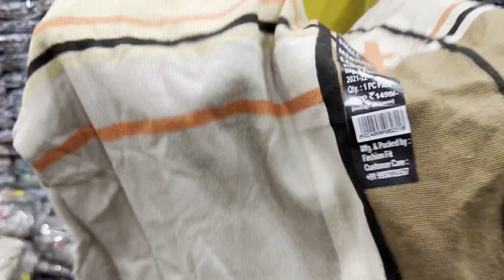₹220🔥T-Shirt Wholesale Market In Mumbai | Branded T-Shirts Manufacturer | G Collection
𝙏𝙝𝙖𝙣𝙠𝙮𝙤𝙪 😁

▶▶▶▶▶▶Shop Details◀◀◀◀◀◀

*Shop 🏬:- G Collection
*Shop Location📍:- Shop No.7, Khajurwadi, Near Star Residency, Jogeshwari (W) Mumbai 102

Your Related Searches'-:
Vloggies Brothers,
vloggies brothers,
Saalim Ali,
Saalim Aly,
saalim ali,
saalim aly,
branded clothes shop in mumbai,
best branded clothes in mumbai,
branded clothes wholesale,
branded clothes wholesale market in mumbai,
branded cloth with bill,
branded jeans wholesale market in mumbai,
Just Look Mumbai,
colaba cheapest market,
colaba causeway market,
colaba market Mumbai,
branded Clothes in cheapest price,
branded Clothes,
fashion Street Mumbai,
colaba causeway market for men,
T-shirt in cheapest price,
branded clothes with bill,
branded clothes manufacturer in mumbai,
cheapest branded clothes,
mumbai lot ka maal jeans,
imported Winter Jackets,
Mumbai Imported Clothes Wholesale,
Khar Wholesale Market,
Cheapest Wholesale Market,
Imported T-shirts wholesale,
Imported Jackets Wholesale,
Imported Bomber Jackets Wholesale,
Imported Woolen T-shirts,
Wadala national Market,
Mumbai Wholesale market,
funky and imported clothes collection,
imported clothes,
turkey imported clothes,
off shoulder t shirts,
adhoc mira road,
stylish and funky jackets,
Adidas Reebok Puma in Cheap Price,
original shoes in cheap price in mumbai,
shoes in cheapest price,
mumbai retail clothes,
cheapest retail clothes,
goregoan mumbai retail clothes,
tshirts retail price,
ms clothing company,
ms clothing company mumbai,
branded shirts jeans clearance sale,
branded menswear discount sale,
branded shirts discount store,
export surplus garments warehouse,
cheap export surplus branded garments hyderabad,
surplus clothes warehouse in hyderabad,
branded clothes in cheap price in hyderabad,
branded surplus clothes wholesale hyderabad,
branded surplus shoes in hyderabad,
cheapest original branded clothes in hyderabad,
clothes market in hyderabad,
mumbai clothes market,
Branded Clothes market in mumbai,